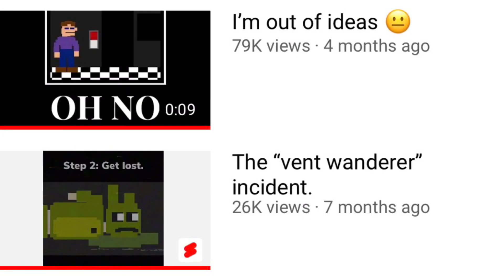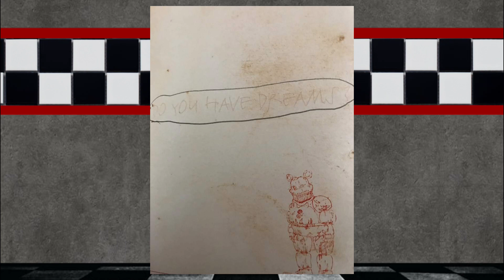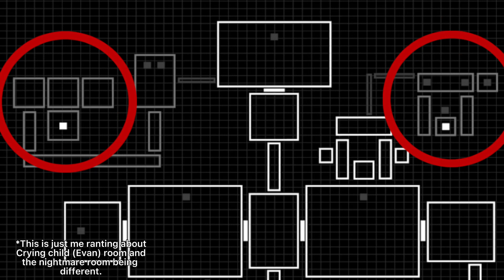The best fanf lore video known to mankind